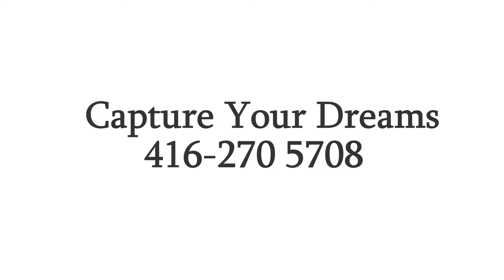Tharsen & Thurkka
Tharsen & Thurkka, It was an excellent experience shooting these two lovely couples.
its "Same Day Edite "